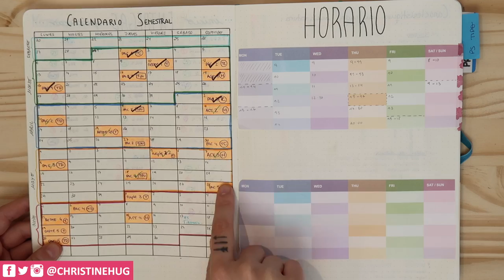REVIEW Bullet Journal Universidad 2017 | Christine Hug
Hola! :D Hoy os enseño y os explico que tal me ha ido el Bullet Journal de la universidad :)